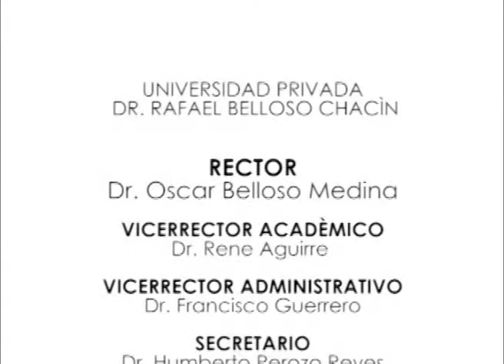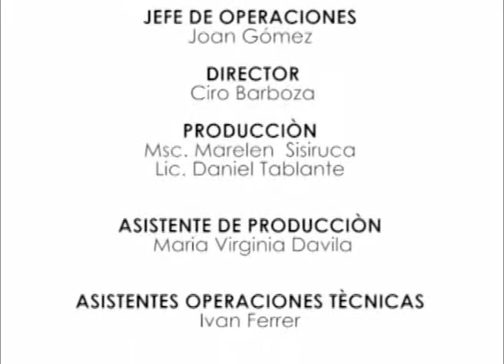Panorama y Patricia Pineda, reciben Orden Rafael Belloso Chacín ...